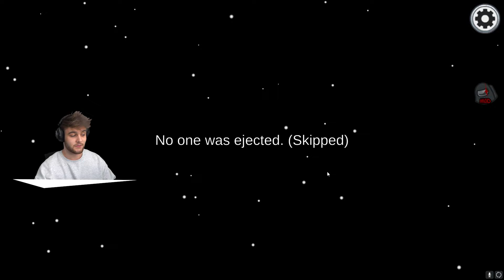*NEW* KAREN IMPOSTOR ROLE in AMONG US!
In this video @Henwy plays Among Us with the *NEW* KAREN IMPOSTOR ROLE making for some crazy plays!